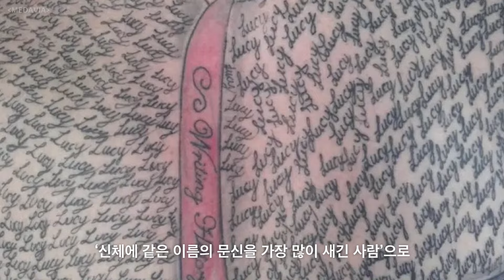Lucy, Lucy, Lucy... 딸 이름 667개 문신 새긴 아빠?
온몸에 딸의 이름을 새긴 영국 49세 남성이 화제입니다. 그는 딸 루시(Lucy)의 이름을 양 허벅지와 등에 667개 새기면서 '신체에 같은 이름의 문신을 가장 많이 새긴 사람'으로 세계 기록을 경신했습니다. 자세한 내용은 영상에서 확인해 보세요.